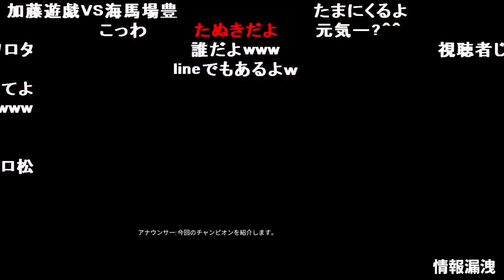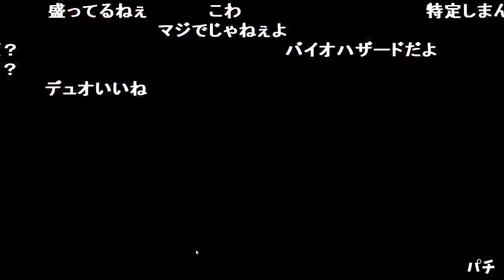「加藤純一×布団ちゃん」APEX雑談シーンまとめ【2020/04/11】